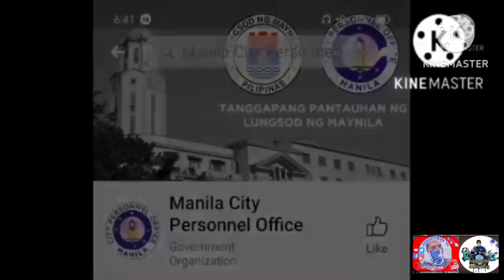TMU CLEARING OPERATIONS EP#15 MGA DELIKADO MGA BUWIS BUHAY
Face book page
# Charity
# New SOCIAL MEDIA
# PBBM

Maraming